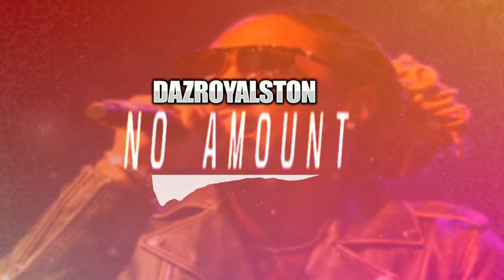[FREE] Future Type Beat 2019 - "No Amount" | Daz Royalston